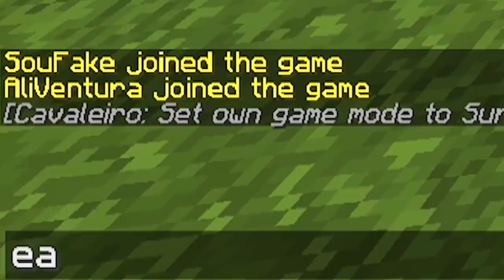INVADI & DESTRUI o SERVER DO FELIPE NETO!